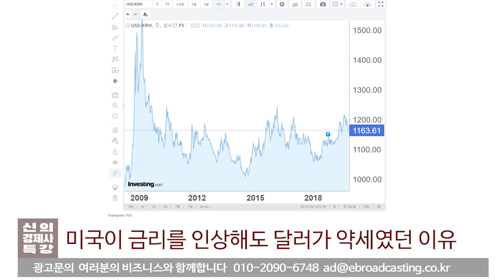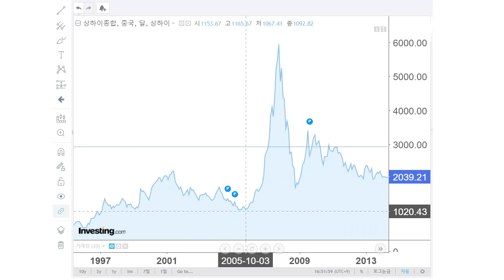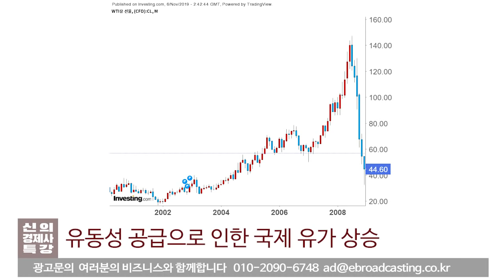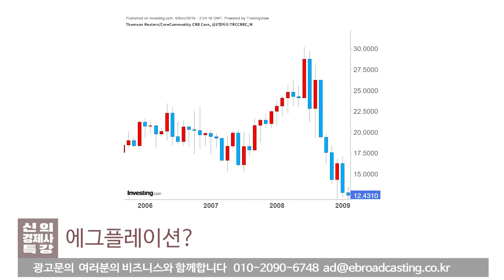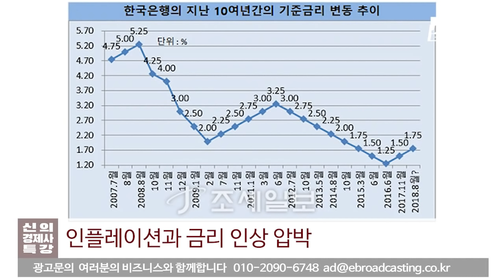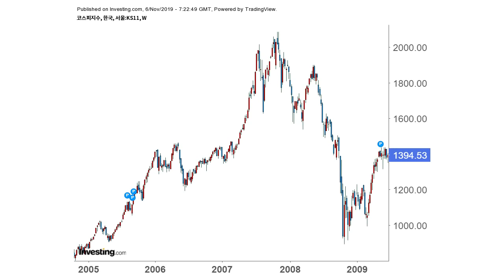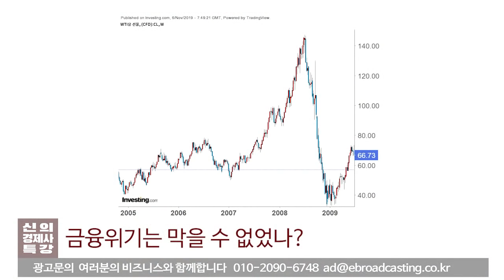글로벌금융위기 대망의 완결편 [신의경제사특강 시즌4#16]